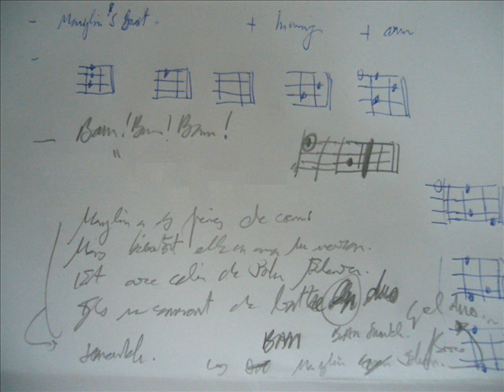Bam!Bam!Bam!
Pour Marilyn, John et leurs proches...
Que tous les coeurs réparés ou en bonne santé battent à l'unisson...